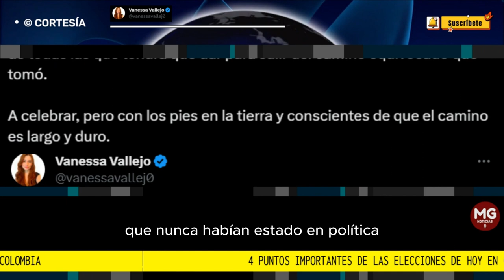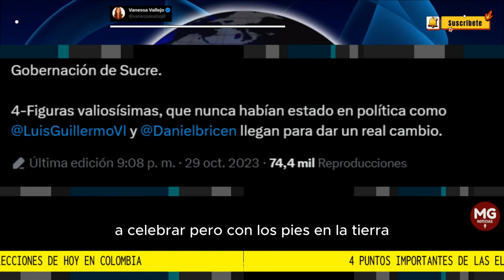4 PUNTOS IMPORTANTES DE LAS ELECCIONES EN COLOMBIA 🗳️ Vanessa Vallejo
El resultado de las elecciones regionales de hoy en Colombia es un golpe duro para Petro en tanto que significa un rechazo a las políticas de izquierda que han sumido a Colombia en el desastre y la delincuencia. Pero en ninguna medida son garantía del fin del petrismo, el error que cometió Colombia es muy grave, y esta es apenas una pequeña batalla de todas las que tendrá que dar para salir del camino equivocado que tomó.
VANESSA VALLEJO